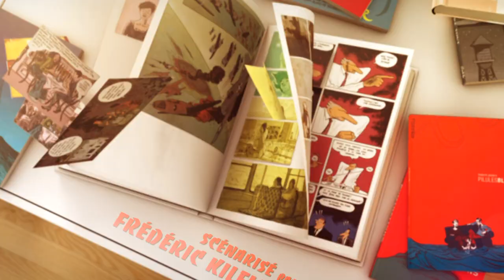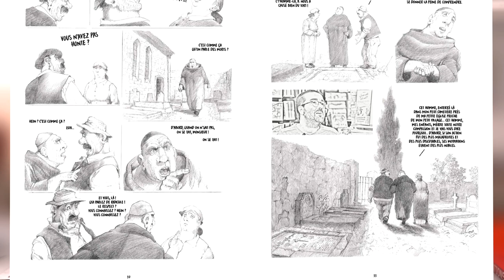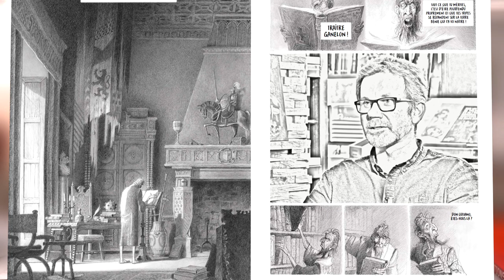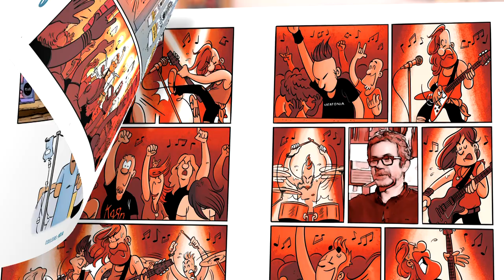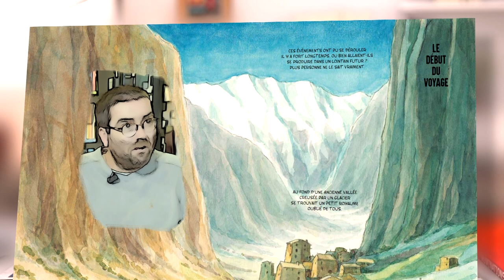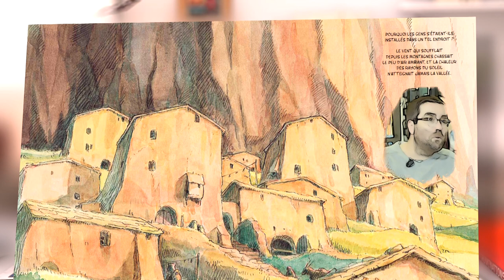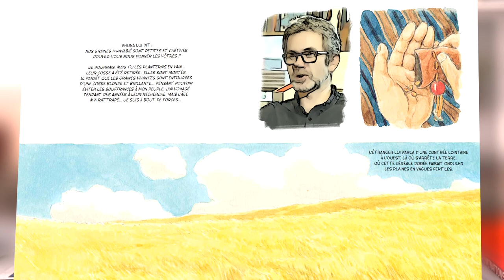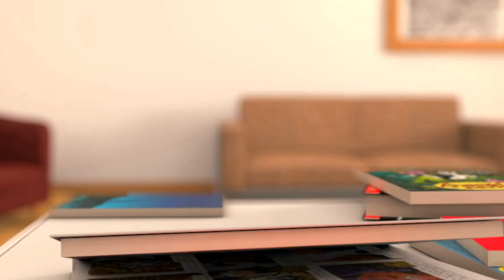Case à Bulles du 23 novembre 2023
Golden West de Christian ROSSI - éd. Casterman

 « Banni de son peuple pour conjurer une malédiction, le novice apache Woan doit apprendre à survivre. Après avoir affronté, seul, à la frontière nord-ouest du Mexique, les épreuves des éléments naturels et des passions humaines, le jeune homme croise la route d’un guerrier dont les faits d’armes et la spiritualité ont marqué l’Histoire des Etats-Unis et la légende dorée de l’Ouest : Geronimo !»

 Don Quichotte de la Manche de Paul et Gaëtan BRIZZI - éd. Daniel Maghen

 «  Paul et Gaëtan Brizzi reprennent le crayon et, après L’Enfer de Dante, s’attaquent à un autre très grand classique de la littérature espagnole, Don Quichotte. L’Hidalgo de Miguel de Cervantes va passer sous les traits uniques des frères Brizzi pour une nouvelle adaptation spectaculaire !»

  Je suis au-delà de la mort de L'homme étoilé - éd. Le Lombard

 « Il n'est jamais trop tard pour réaliser ses rêves : après des années à écumer les petites salles avec son groupe de rock, Jean s'apprête à s'envoler en direction des États-Unis pour y enregistrer son premier album. Malheureusement, il n'est jamais trop tôt pour se réveiller brusquement : Jean apprend qu'il est atteint d'un cancer, et ses projets d'avenir s'accordent très mal avec la chimio. En plus, son voisin de chambre à l'hôpital est un infâme grincheux qui ne jure que par Sinatra… Mais quand tout semble se refermer devant lui, la vie offrira à Jean d'arpenter des chemins dont il ne soupçonnait même pas l'existence.»

 ARCADIUM de Nikopek - éd. Ankama

 «Gavin, 20 ans, se rend à la police et passe aux aveux : il aurait tué son beau-père, sa mère et ses demi-frères et sœurs. Il dévoile alors les événements des jours qui ont précédé son acte et les raisons qui l’ont poussé à commettre l’irréparable… Et ce qui ne devait être qu’un simple interrogatoire pour l’inspecteur Dumond, va progressivement sombrer dans la noirceur d’un récit fantasmagorique dont personne ne sortira indemne. »

 Gotham city : année un de Tom KING & Phil HESTER - éd. Urban Comics

 « Deux générations avant Batman, le détective privé Slam Bradley se retrouve mêlé au "kidnapping du siècle" lorsque l'enfant héritier des Wayne disparaît dans la nuit... Lancé à sa recherche, il découvre vite que les faux-semblants se multiplient, et que les justes ne sont peut-être pas ceux que l'on croit. »

 Le Collège noir d'Ulysse MALASSAGNE - éd. Bayard-Bande d'Ados

 « Au cœur des montagnes du Cantal, Ulysse, Ouss, Krum, Mei et Step s’apprêtent à passer leur été à l’internat. Le petit groupe d’adolescents privé de vacances est gardé très passivement par Lena, une surveillante peu commode. Mais cette ennuyeuse paix est brutalement réduite à néant lorsqu’un de leurs camarades disparaît mystérieusement dans les marais, puis vient leur rendre visite la nuit suivante sous la forme d’un fantôme. Le groupe d’amis, cherchant à le sauver, se met alors à dos une vieille femme, en réalité une puissante sorcière qui leur jette une malédiction : désormais, ils pourront voir le monde des ténèbres et être vus par lui. À partir de ce jour, pour les collégiens, chaque nuit devient un cauchemar. »

 Le Voyage de Shuna de Hayao Miyazaki - éd. sarbacane

 « Shuna, prince d’une contrée pauvre, regarde, impuissant, ses sujets souffrir de la faim et se tuer à la tâche. Un beau jour, un voyageur évoque une graine dorée miraculeuse, qui fait onduler les plaines en longues vagues fertiles. Elle proviendrait d’un pays lointain, à l’Ouest, peuplé d’esprits hostiles à l’homme – dont nul n’est jamais revenu.
 En dépit des soupirs des anciens et des larmes de son père, Shuna se lance vers cet Eldorado sur son fidèle yakkuru, dans l’espoir d’y trouver de quoi sauver son peuple.»

 Lune d'argent sur Providence d'Éric Hérenguel - éd. Glénat/ Vents d'Ouest

 « Miss Cathy Gatling, fraîchement arrivée de Washington afin de réaliser l’inventaire de succession des biens du charpentier local, découvre rapidement qu’il n’est pas le seul à connaître un sort macabre. Dans cette petite bourgade sans histoires, une menace rode. Les habitants trépassent aussi rapidement que violemment. Qui est le responsable de ce carnage ? Chacun rumine… même le shérif JamesStuart a du mal à avancer dans son enquête. Le maire compte bien trouver un coupable avant les élections ! Le shérif n'imagine pas les sueurs froides qui s'apprêtent à envahir ses nuits... La belle Miss Gatling, toujours armée de son revolver à balles d’argent, inspecte les environs à la recherche d’un livre mystique. Cet ouvrage pourrait peut-être expliquer l'origine de la folie satanique qui s’est emparée de la ville. Lorsque Lune d'argent sur Providence paraît en 2008, le diptyque fait l'unanimité auprès des critiques. Porté par un graphisme d'exception et un sens inné de la mise en scène, ce magnifique western, à mi-chemin entre historique et fantastique est disponible dans une luxueuse intégrale, à laquelle s’ajoute une histoire inédite de 7 pages.»